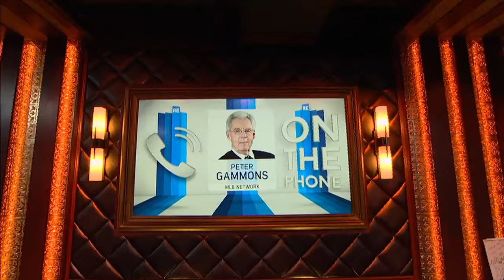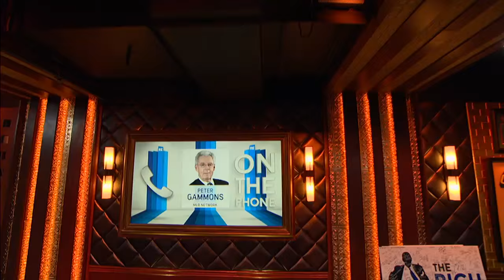Peter Gammons of MLB Network Talks Baseball on The RE Show with Suzy Shuster - 9/2/15